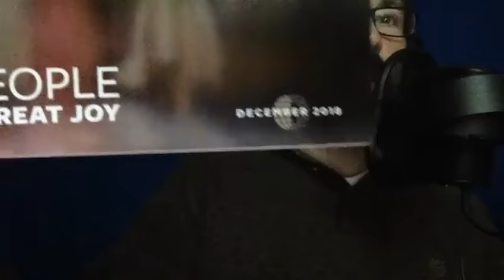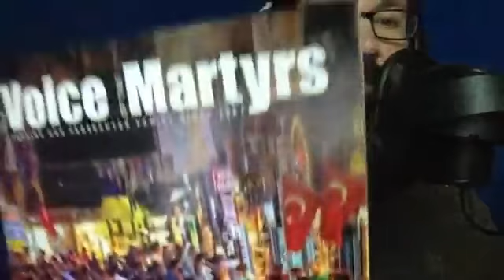The Coming Islamic Kingdom and our call to Evangelism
Seminary-level Bible course endorsed by Joel Richardson, many other Pastors and ministry leaders